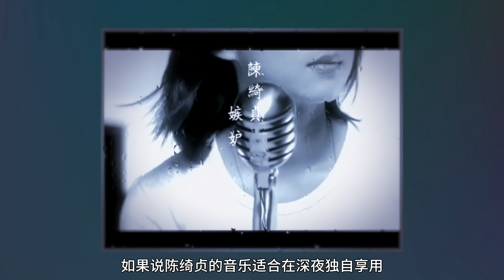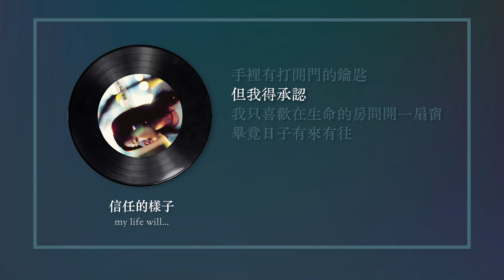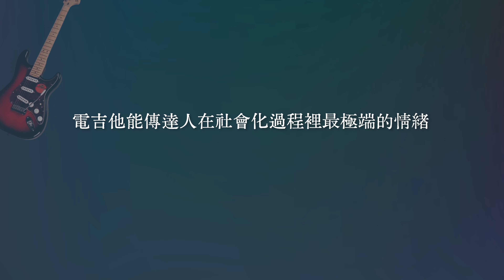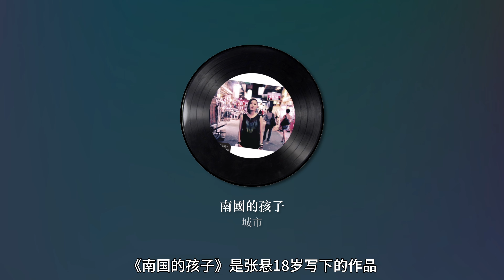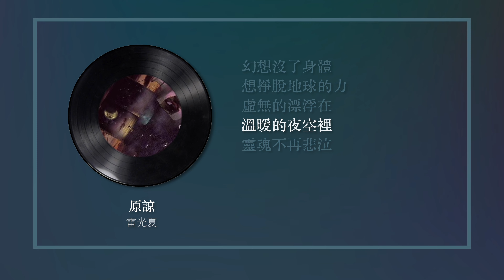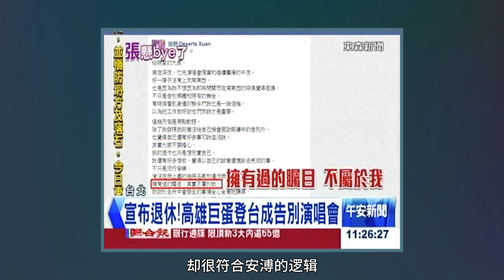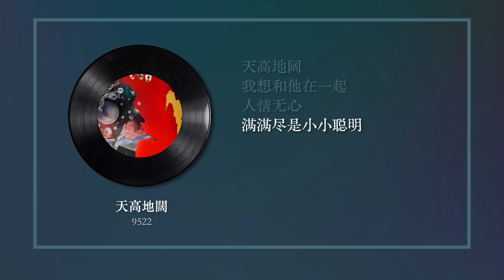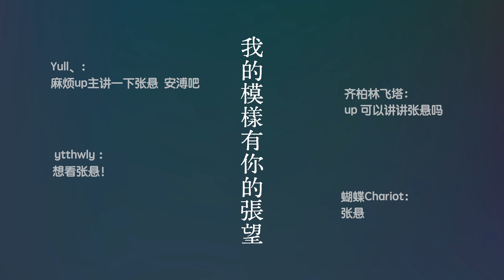【人物漫談09】張懸/安溥：音樂是她寫詩的媒介，詩是她看向世界的眼神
如果喜歡這期視頻的話，別忘了一鍵三連呀~~感謝！感謝！